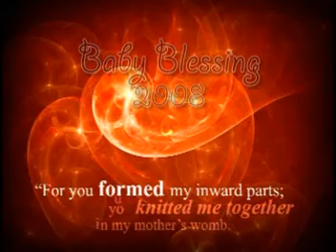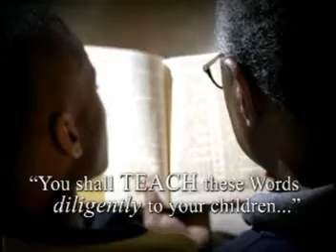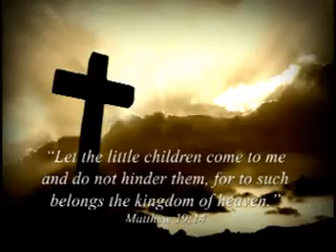Baby Blessing Video Fall 2008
Prestoncrest Church of Christ's Fall 2008 baby blessing video